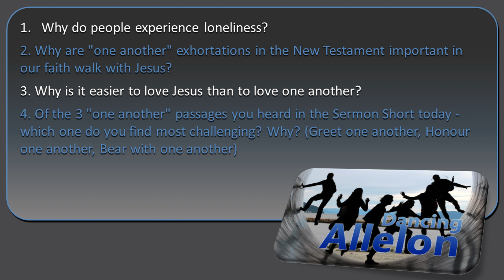DANCING a̶l̶l̶ ̶a̶l̶o̶n̶e̶ ALLELON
Are you dancing alone or dancing allelon?  That may sound like a strange question, but it's the second word that Dave Morehouse discusses in this sermon short.  This Greek word means "one another" and in the New Testament of the Bible it shows up about 100 times!  Find out how to "Dance Allelon" in this life.